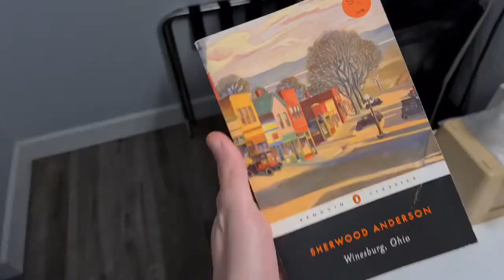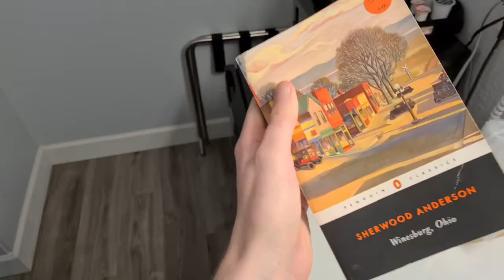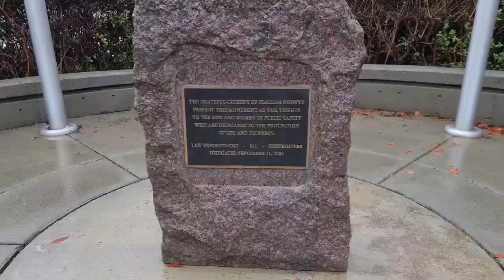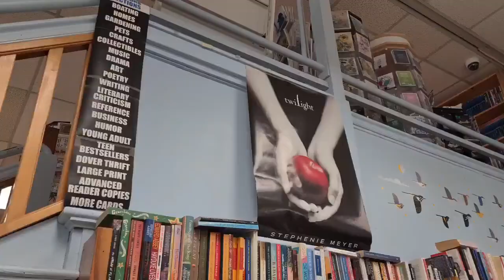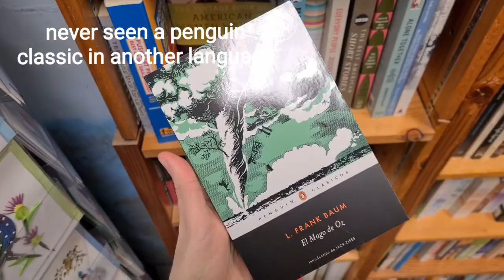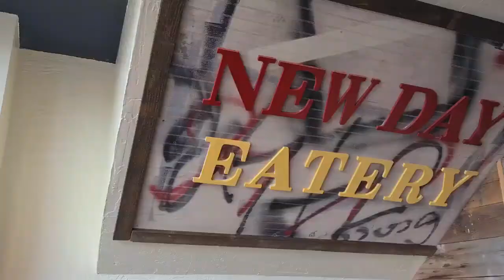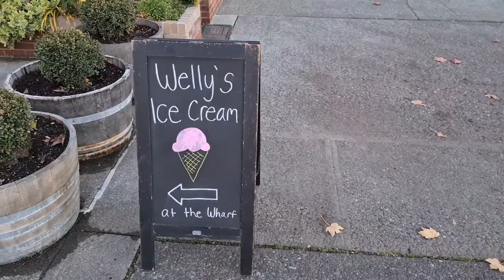olympic national park, amazing mountain views and the sea / port angeles washington solo travel vlog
i spent thanksgiving in port angeles, washington and it became one of my favourite places! in love with the view of the olympic mountains. there is also a beautiful walk down at the sea, great vegan food, friendly people, easy access to olympic national park and the famous twilight restaurant "bella italia" to top it off!